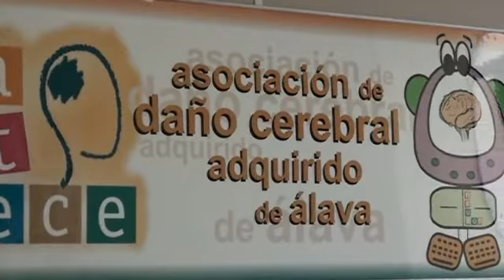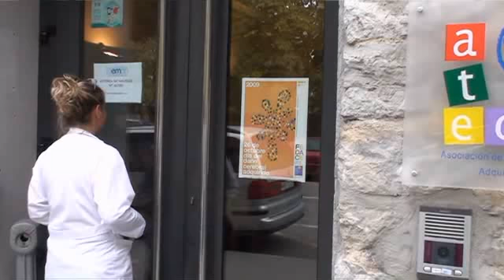Daño cerebral adquirido, ATECE Araba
La asociación tiene como objetivo principal el apoyo en la consecución de la mejora de la calidad de vida tanto de las personas afectadas por Daño Cerebral Adquirido como de sus familiares.  Elige el proyecto en 'Tú eliges: tú decides'